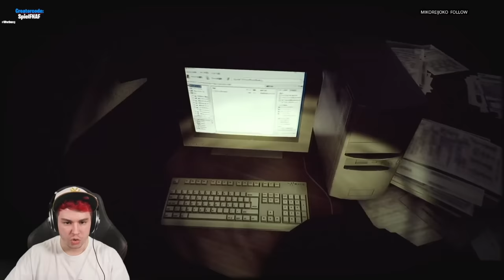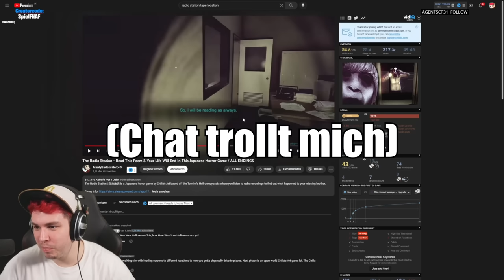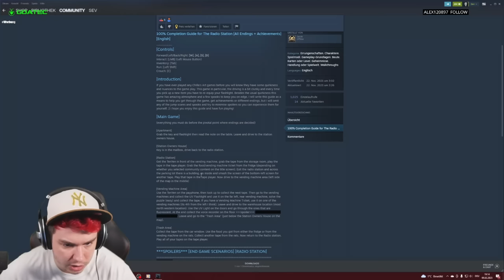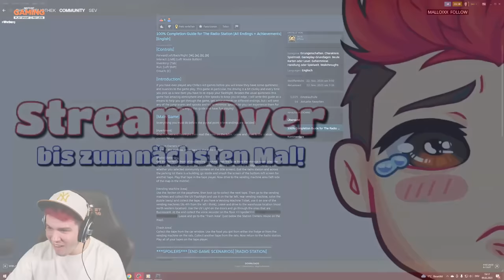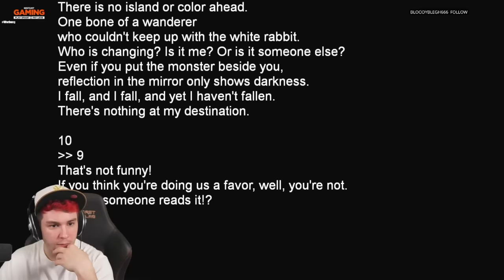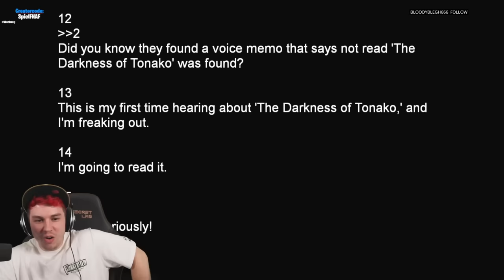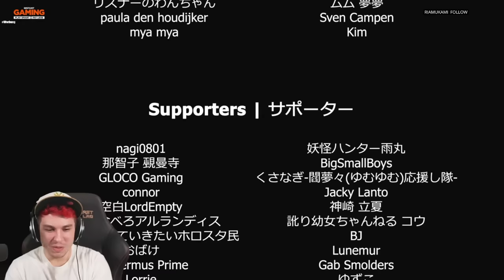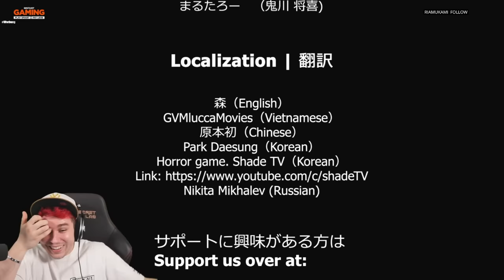Schalte Nachts NIEMALS diesen Radiosender ein 😰 The Radio Station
Willkommen zu meinem Live Playthrough von The Radio Station - ich hab nix verpasst
Gruselgeschichten.FM | The Radio Station Horror Game mit Sev